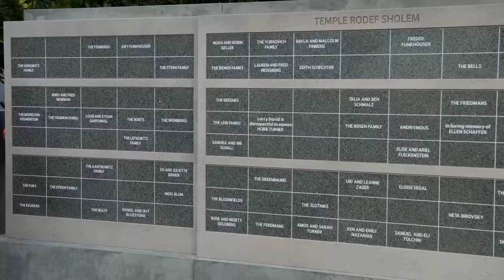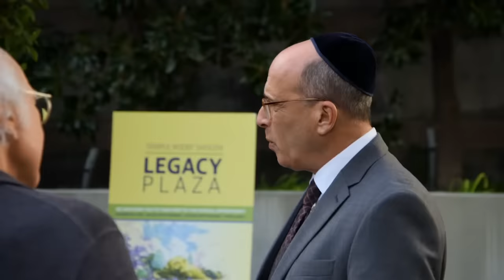Curb Your Enthusiasm: Zeckelman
Larry upsets his lawyer's husband at a party, then learns he's been defamed on a brick.